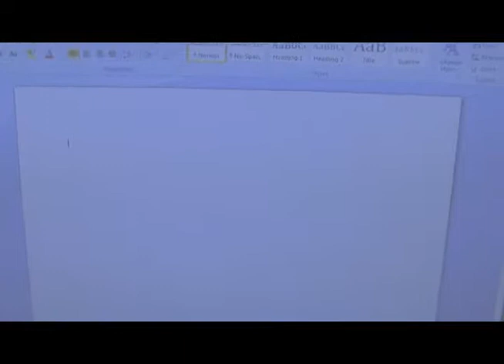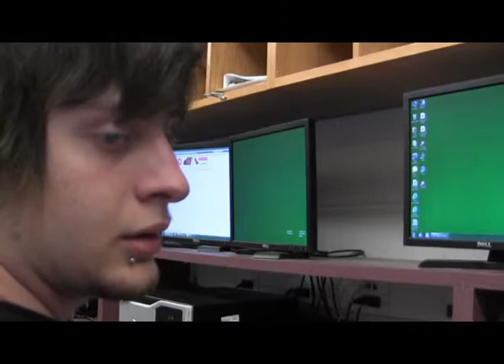Jake and Dakota's Last Minute Project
it's in a box i'm sorry guys someone fix it D: